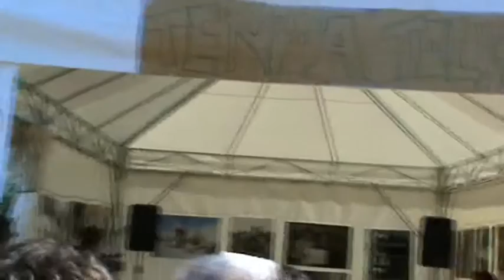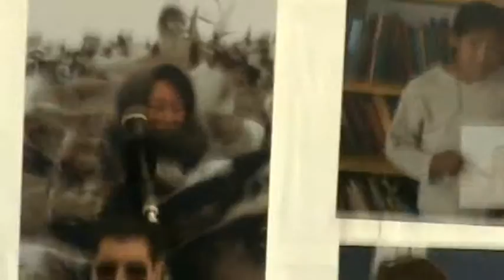Montelago Celtic Night 08-08-2009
Montelago Celtic Night
08 Agosto 2009
Intervista con Hevia (parte finale e combattimenti